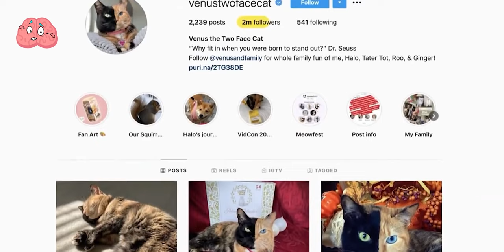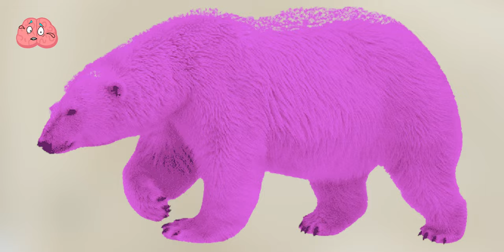Rarest Animals You Will See for The First Time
In this video, we'll show you some of the rarest animals you will ever see for the first time. From dragons to unicorns, these animals are ones you won't find in your average zoo!

Whether you're a fan of nature or not, this video is sure to amaze and astound you. We'll take you on a journey through the world's most unusual and rare animals, and show you why they're so special. After watching this video, you'll never look at animals the same way again!

00:00 - Intro
00:30 - Pink Dolphin
01:49 - White Lions
02:58 - Zebra
04:22 - Bigfoot
04:50 - Leaf Insect
05:44 - Common Basilisk
06:53 - Venus
08:08 - Python With Smiley Faces
09:14 - Albino Panda
10:19 - Polar Bear